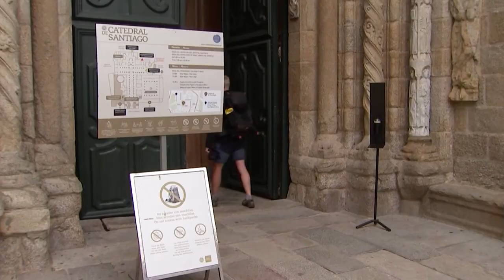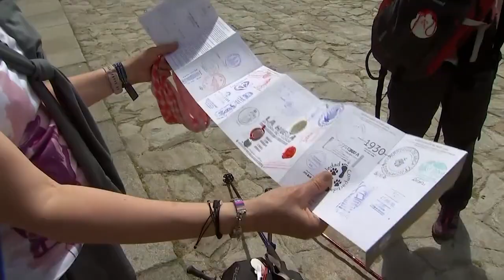Nyitva a Szent Jakab-zarándokút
Újra járható az El Camino. Idén még kevesen vágtak neki az útnak, Santiago de Compostelába naponta egyelőre csak néhány zarándok érkezik.